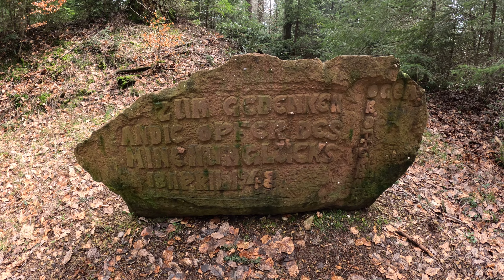Rucksack und X-Boil Test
Auf der suche nach einem Tagesrucksack hat mir Thom einen aus dem Decathlon empfohlen, der natürlich ausgeführt werden muss.
Als weiteres möchte ich mal testen, wie es ist,. auf dem X-Boil mit einer Pfanne zu kochen.
Das ganze seht ihr Hier.
00:00: Hallo!
02:38: Am Steinernen Tisch /Felsen
06:40: Begrüßung
09:26: Ankunnft Derstenhaus
10:05: Vorstellung Rucksack
17:25: Kochen
22:05: Verabschiedung